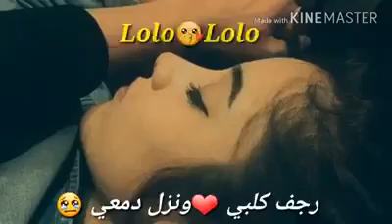٤ أبريل، ٢٠١٨